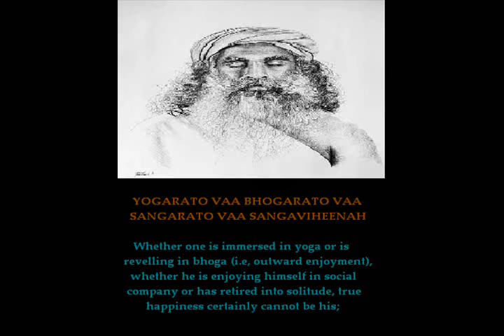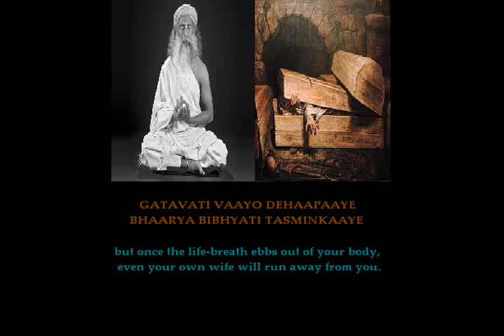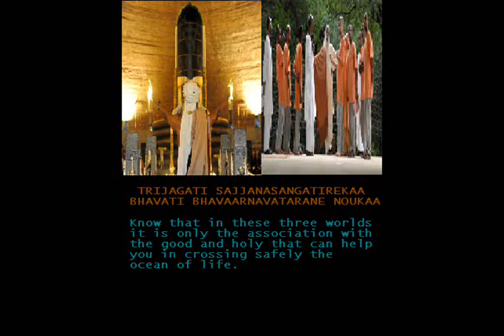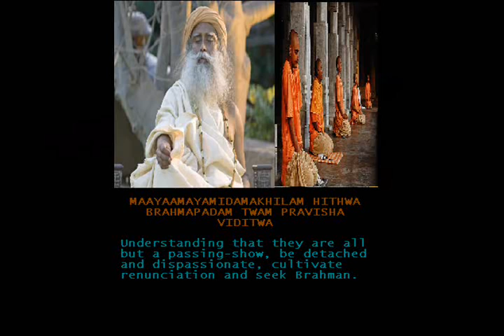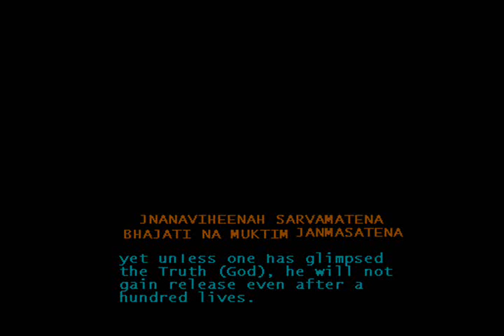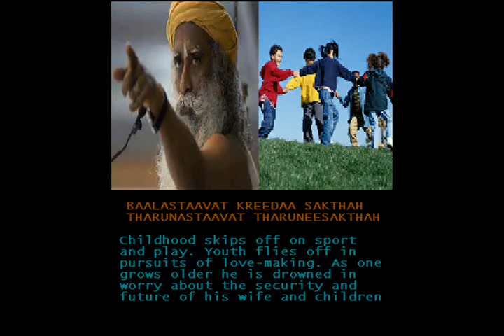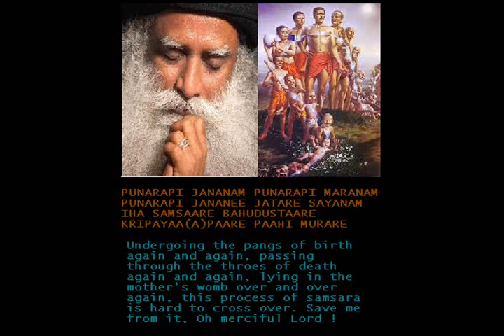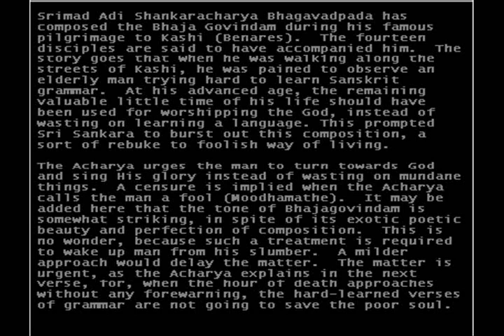Adi Shankaracharya Bhaja Govindam with Sadhguru's chant Deutscher Untertitel Sinn des Lebens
Bhaja Govindam Verehre Govinda!
Im Kali-Yuga am einfachsten durch das rezitieren seines Namens HARE KRISHNA HARE KRISHNA KRISHNA KRISHNA HARE HARE HARE RAMA HARE RAMA RAMA RAMA HARE HARE